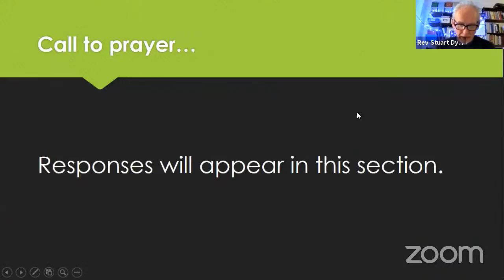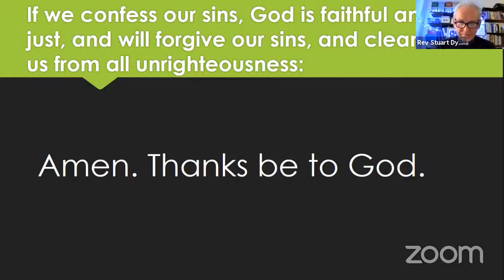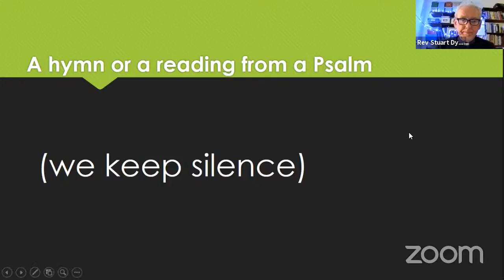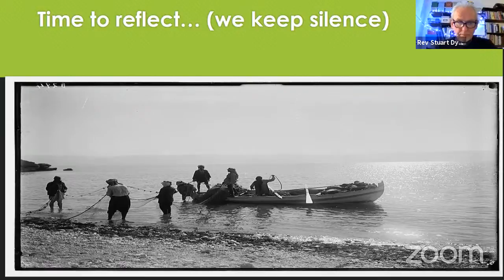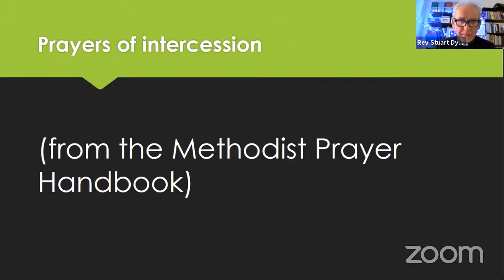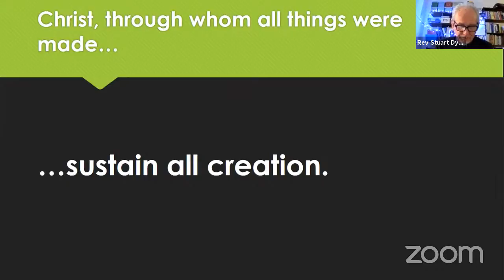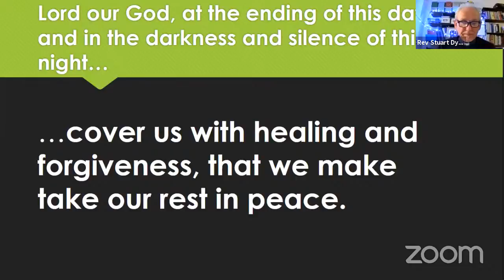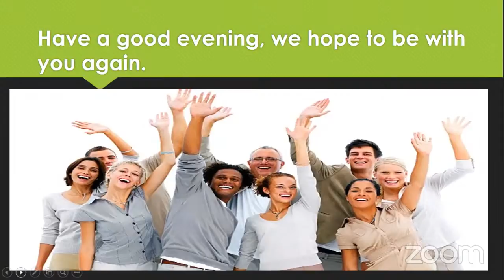Wednesday Evening Prayer - 2nd Week in Ordinary time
Join Rev Stuart for a quiet and reflective 30 minutes of evening prayer. Live Streamed on Wednesday 20th January at 7.00pm